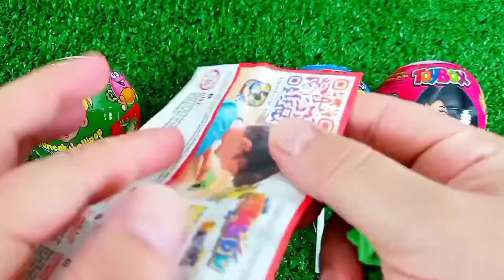Rainbow Satisfying Video | DIY How To Make Lollipop Candy Paw Patrol Fruits Cutting ASMR